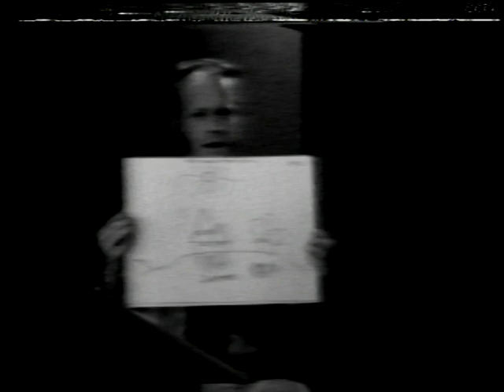Early Educational Access Video with Science Teacher Steve Steckevicz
Steve Steckevicz, Salem High School Space Science teacher and planetarium coordinator conducts an early educational access class via local cable  television for Salem, NH elementary students.  Students district wide were brought to the planetarium at Salem High School . The planetarium was removed as part of a renovation at the high school in 2016.
Circa 1971